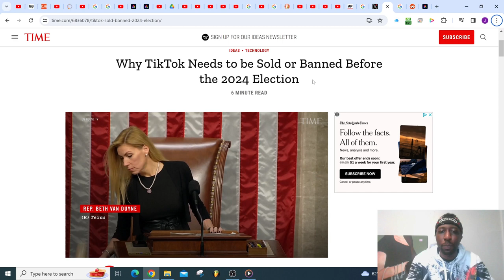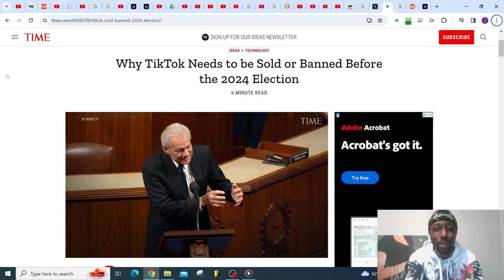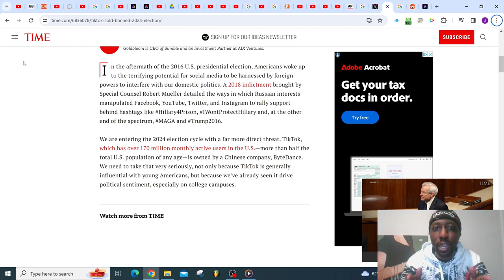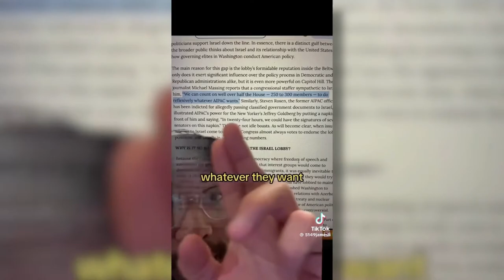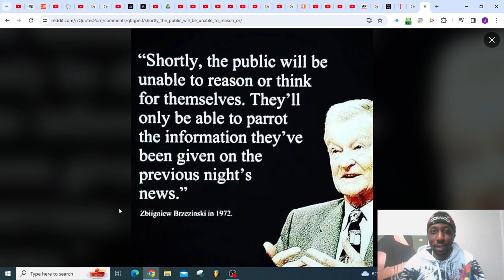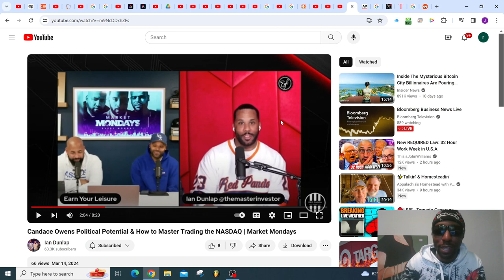The TikTok Ban ft Candace Owens, Cam & Mase - Midnyte Hustle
How do you connect camron, mase, and candaceowens to the same topic as earnyourleisure?... Watch this!...

If you enjoyed this feel free to contribute!

Follow Music Producer and founder @JayMidnyte on Instagram and DM for serious beat inquiries

Stream Jay Midnyte EP "Shine At Nyte Vol. 2" now

THANK YOU BIG RELEASES COMING SOON